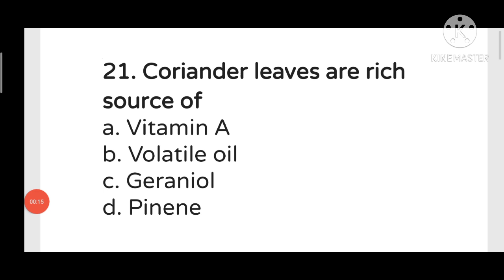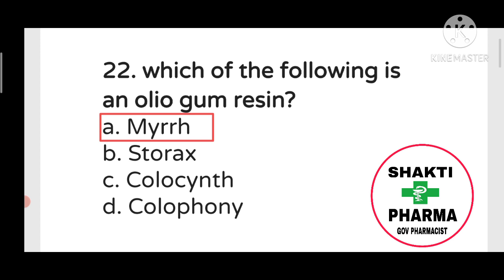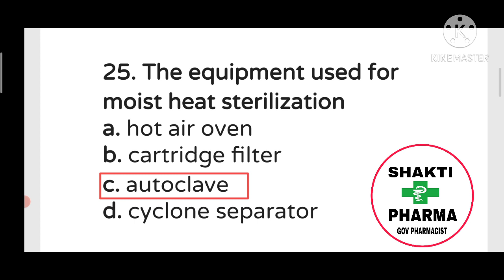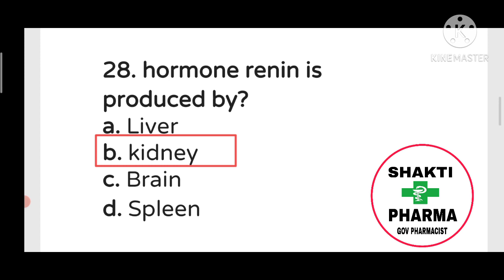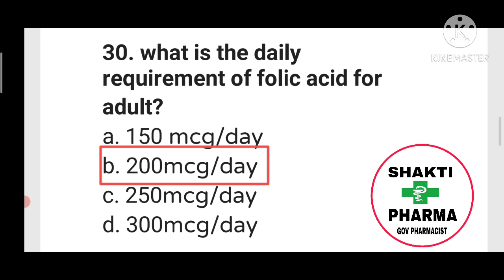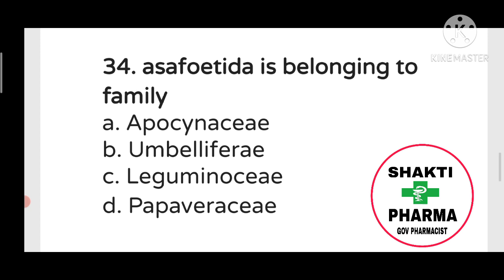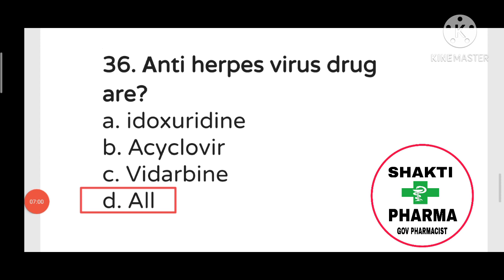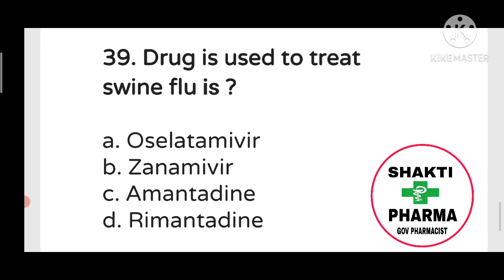Government Pharmacist Exam Mcq, Pharmacy Mcq,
Hi friends this is education center of various Government Pharmacist Exam Mcq such as CRPF ASI PHARMACIST EXAM, RRB PHARMACIST EXAM, ESIC PHARMACIST EXAM, DSSSB PHARMACIST EXAM, AIIMS PHARMACIST EXAM etc.